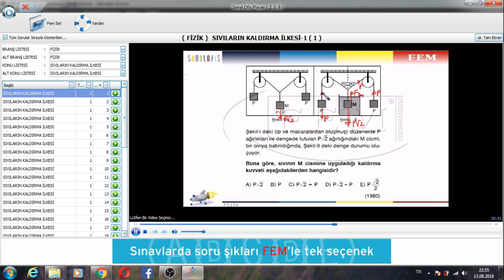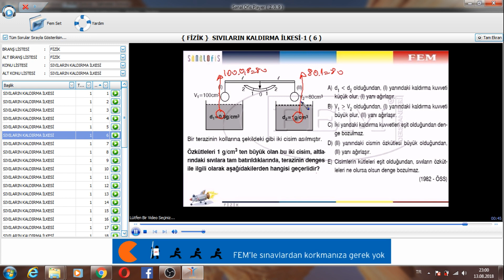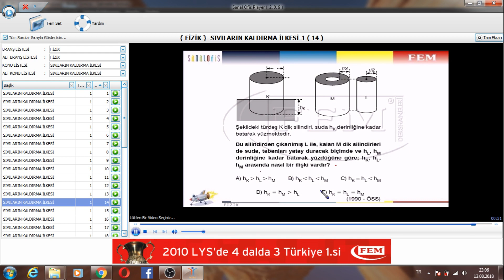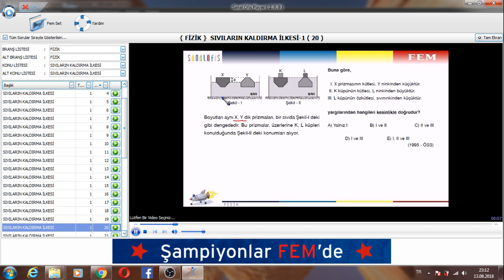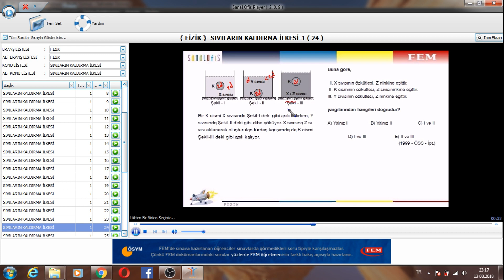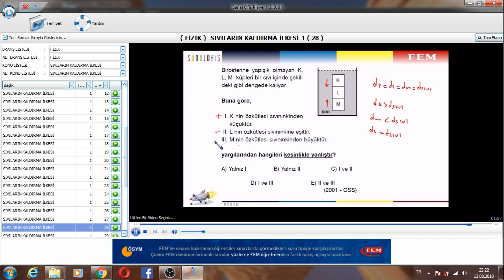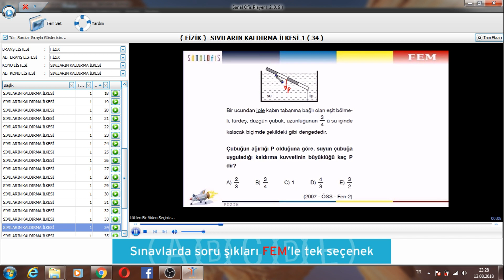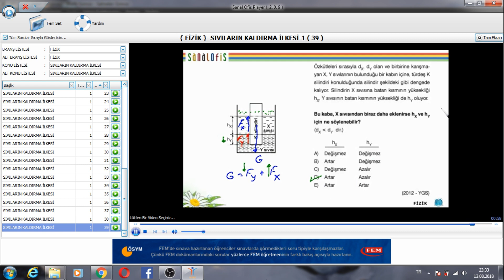Fem Set Fizik Soru Çözümleri Çıkmış Sorular - 6 - Sıvıların Kaldırma Kuvveti